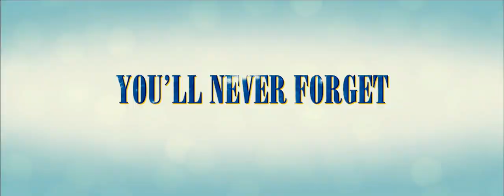Mamma mia - Trailer Español HD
( Trailers en Español_HD )

Dirección: Phyllida Lloyd.
País: USA.
Año: 2008.
Duración: 108 min.
Género: Comedia romántica, musical.
Interpretación: Meryl Streep (Donna), Pierce Brosnan (Sam), Colin Firth (Harry), Stellan Skarsgård (Bill), Julie Walters (Rosie), Dominic Cooper (Sky), Amanda Seyfried (Sophie), Christine Baranski (Tanya).
Guión: Catherine Johnson.
Producción: Judy Craymer y Gary Goetzman.
Música: Benny Andersson y Björn Ulvaeus; basada en las canciones de ABBA.
Fotografía: Haris Zambarloukos.
Montaje: Lesley Walker.
Diseño de producción: Maria Djurkovic.
Vestuario: Ann Roth.
Estreno en USA: 18 Julio 2008.
Estreno en España: 13 Agosto 2008.

SINOPSIS

Donna, una madre independiente y soltera, dueña de un pequeño hotel en una idílica isla griega, está a punto de dejar que se marche Sophie, la hija a la que ha criado sola. Donna ha invitado a sus dos mejores amigas a la boda de su hija: Rosie, una mujer práctica y lógica; y Tanya, rica y multidivorciada. Las dos son ex miembros de su antigua banda, Donna and the Dynamos. Por su parte, Sophie también ha hecho tres invitaciones muy especiales. Decidida a encontrar un padre para que la lleve al altar, invita a tres hombres que visitaron la paradisíaca isla hace 20 años. Durante las siguientes caóticas y mágicas 24 horas, florecerán nuevos amores y se reavivarán viejos romances en una isla llena de posibilidades.